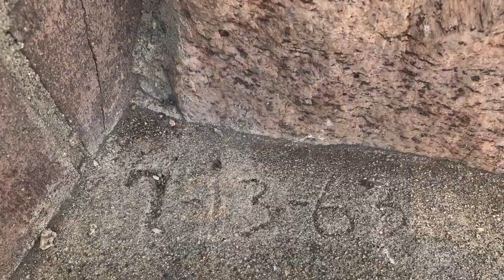Exploring an Abandoned Hilltop Home in Tick Canyon near Santa Clarita, Ca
There was once a thriving town located in upper Tick Canyon called Lang, or Sterling City, in the early 1900s.

The town sprung up near the Sterling Borax mine in 1905.

A 3 ft. wide track ran down the canyon 6 miles to Lang station.

The town was later abandoned after the colmanite and kernite ore dried up.

There are still some a number of homes in the canyon. A few abandoned structures from the borax era still exist.

In this video I explore an abandoned hilltop home (probably not related to the town of Lang) and review some of the history of the borax mine.